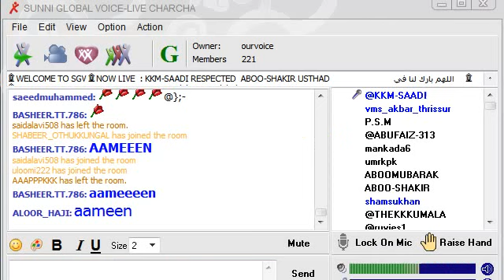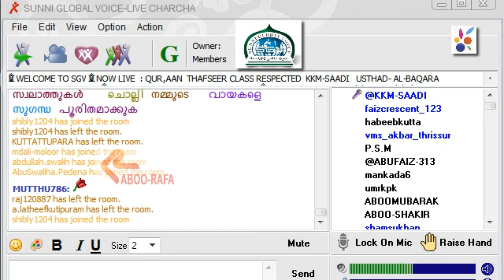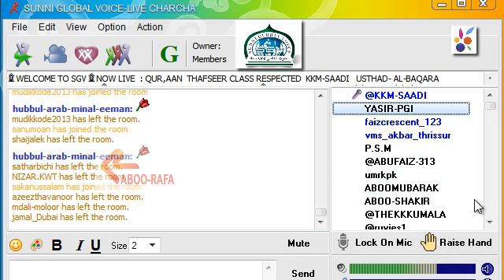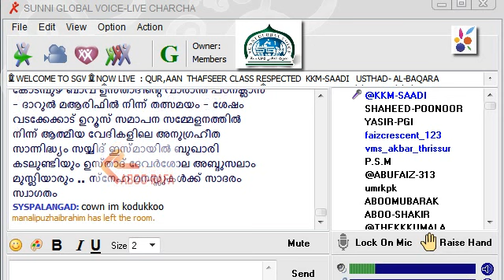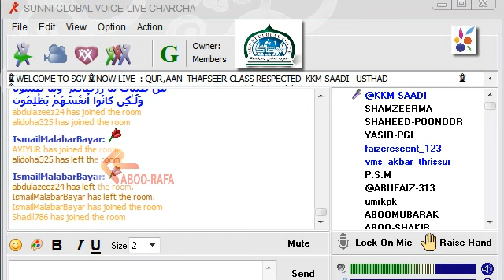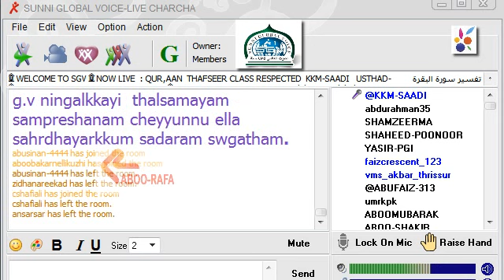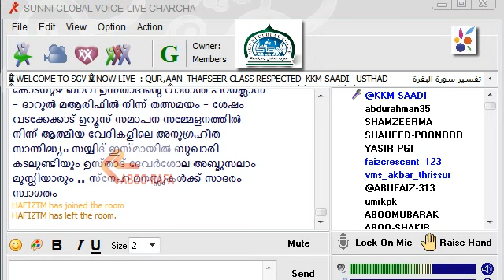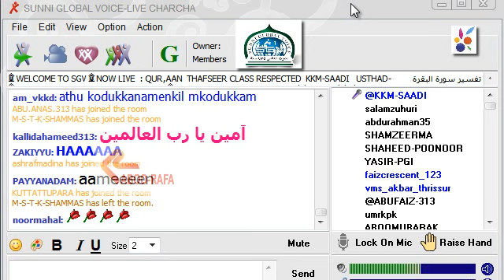تفسير القران سورة البقرة THAFSEER SURAH AL BAQARAH Day 21